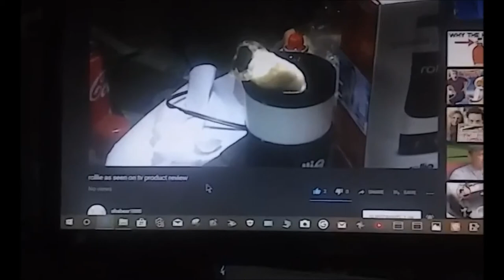VIEWER REACTION TO ROLLIE VIDEO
this is so funny. check it out.

nancy jones link